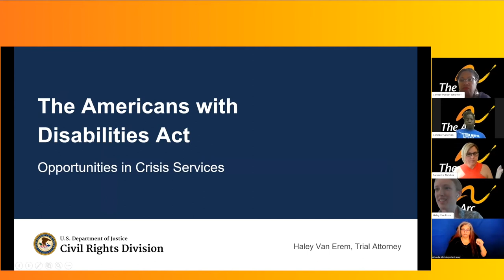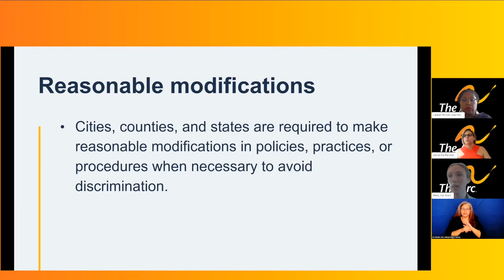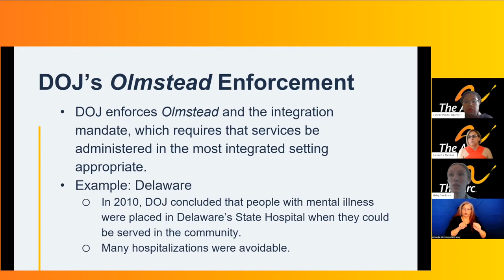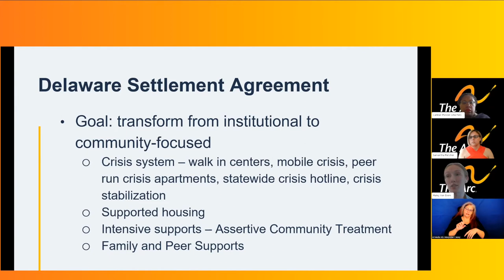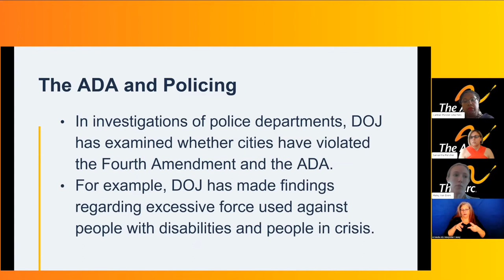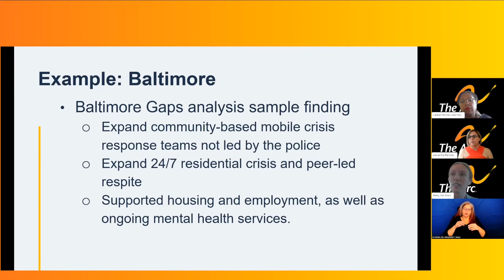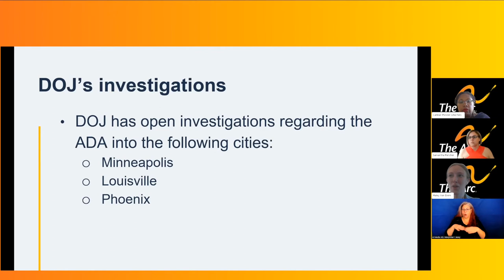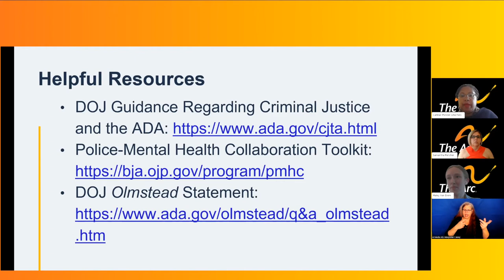Solutions: Success in Illinois; The Role of Social Workers; Department of Justice Actions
1. Department of Justice enforcement actions are underway in this areas of crisis response because of protections afforded to persons with disabilities under the ADA and related laws.  What impact can we expect DOJ to make?

2. Hear from a disabled organizer who led the effort to change state law on mental health and law enforcement involvement in Illinois.  Is this a roadmap for the rest of the country to follow?

3. Hear from a Native American leader revolutionizing social work through anti-racist, BIPOC centered, education and advocacy.